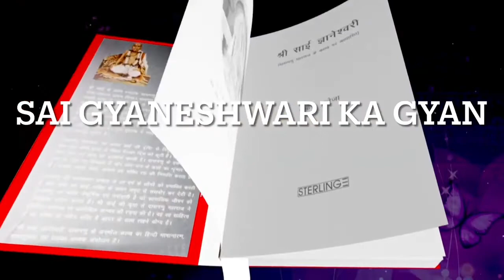About Shri Sai Gyaneshwari (Telugu) By Radha Gopee & (Tamil) By T R Madhawan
Get shri Sai Gyaneshwari Kannada books or Sai Baba books on Flipkart
Get shri Sai Gyaneshwari Kannada books or Sai Baba books on Amazon
Get Shri Sai Gyaneshwari Punjabi Books/ Sai Baba Punjabie Books on Flipkart
Shri Sai Gyaneshwari Marathi/Sai Baba Marathi books on Amazon